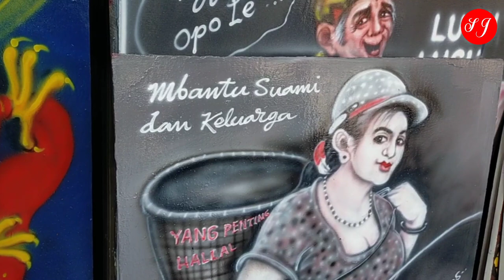seni lukis art painting, ( pemburu barang bekas ) 👍❤️